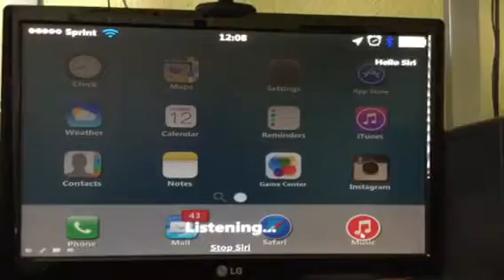iOS 9.2 on Computer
My Favorite iOS.